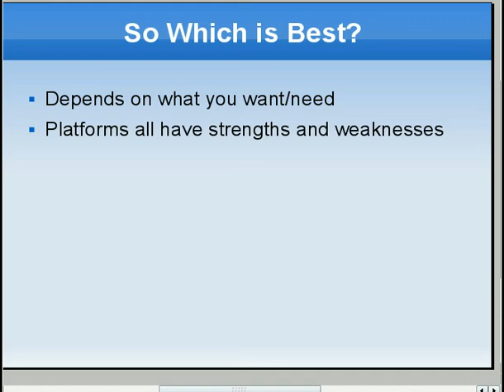Mac Vs. Windows Vs. Linux Conclusion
Conclusion of this series